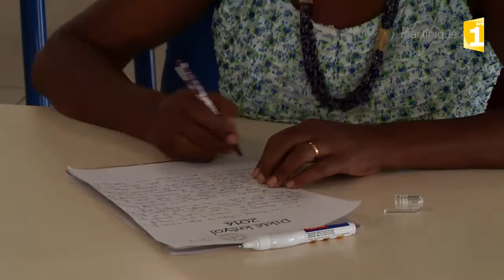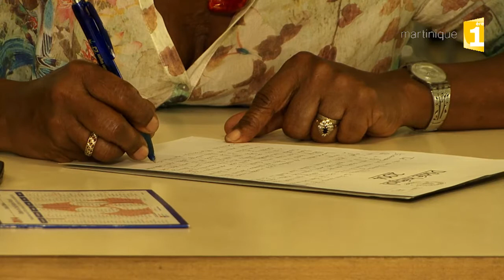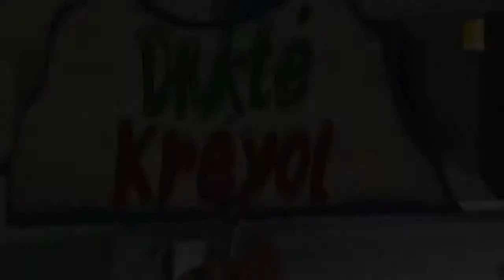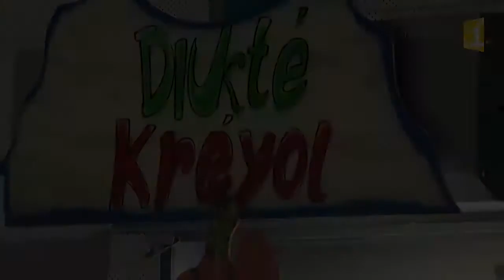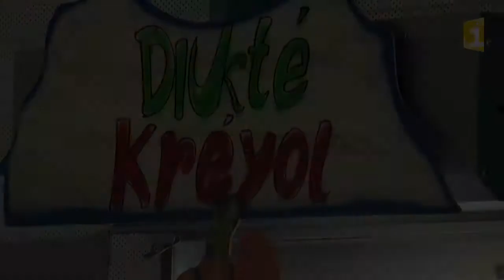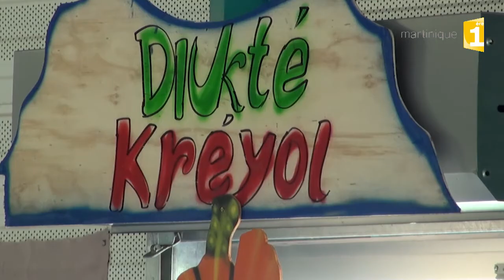Dikté Kréyol 2014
Le service municipal de la culture de Trinité propose sa traditionnelle dictée créole au restaurant scolaire de l'Epinette ce samedi 25 Octobre 2014. Martinique 1ère retransmet la dictée créole en direct à la radio et sur le web entre 10h00 et 12h45.